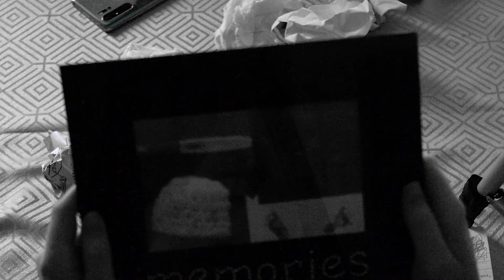My first project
This short film is about suicide and I would like to make awareness of this
Director: Lewis Mangham
Written By: Lewis Mangham
Actor: Hannah Moorhouse
Gear I Used:

a1461dc125a67c4e63

Tripod - Sachtler System ACE M GS